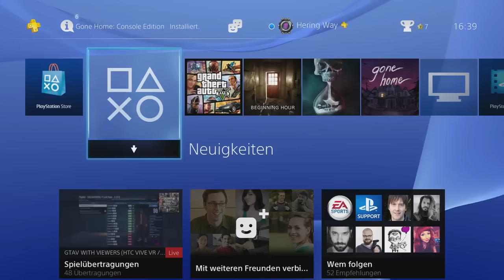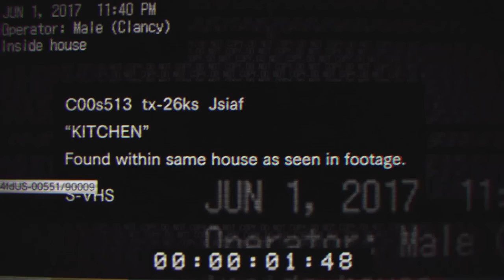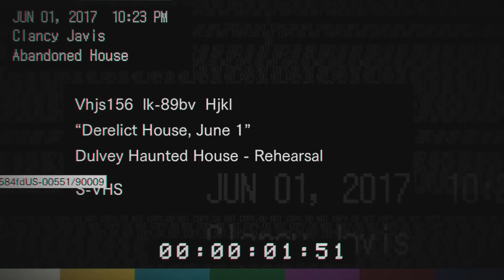[PS4] F(r)isch angezockt: Resident Evil 7: Beginning Hour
Oh, ein Resident Evil gab es ja schon lange nicht mehr auf meinem Kanal. Das hier ist aber nur der Teaser zum kommenden siebten Teil. Schauen wir mal, wie sich das ganze so spielen lässt.